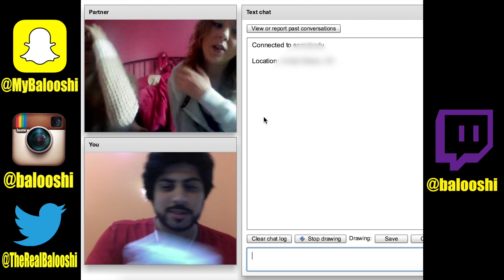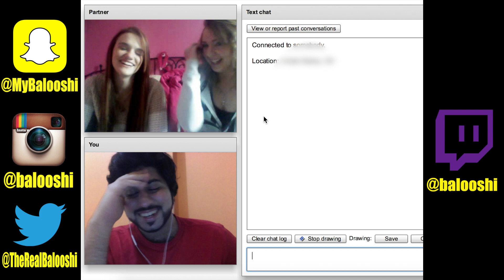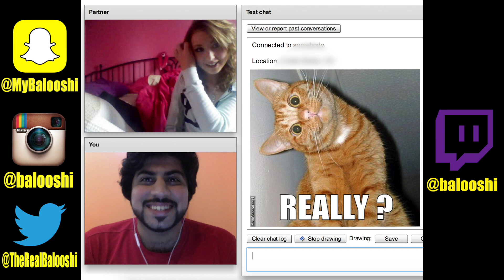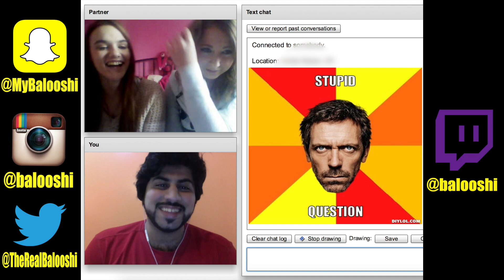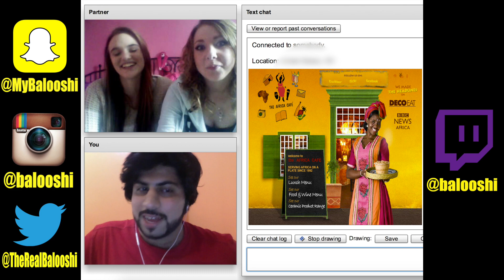CHATROULETTE with STRANGERS 2015 | U.A.E AbuDhabi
Went on Chatroulette to experience and see what kind of interesting people i might meet and this is what happened, Hope you guys enjoy it.

End Music : Pryda vs Empire of the sun - Mirage the People

✩✩✩Yasin Balooshi✩✩✩